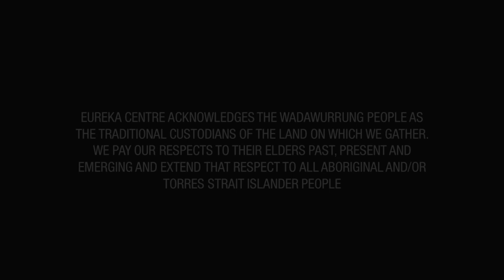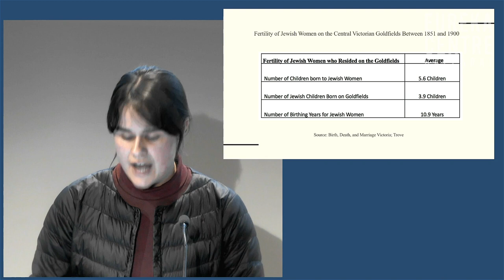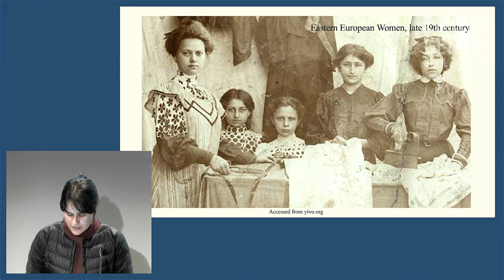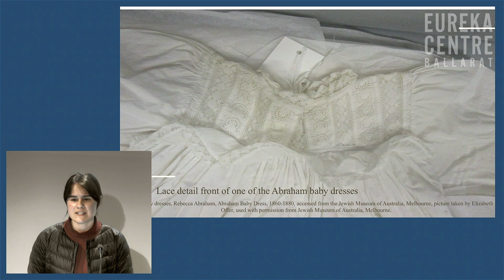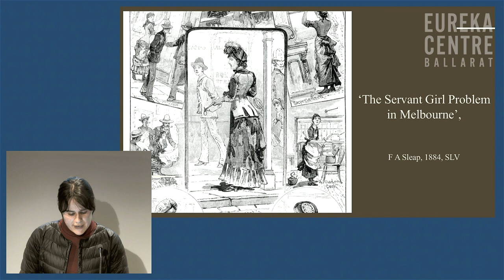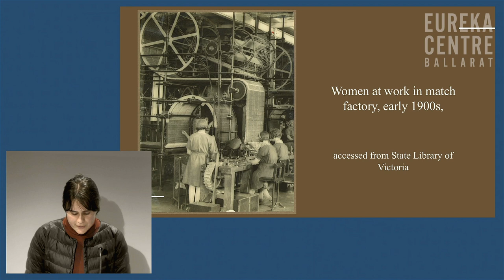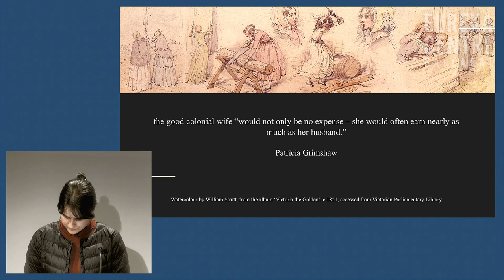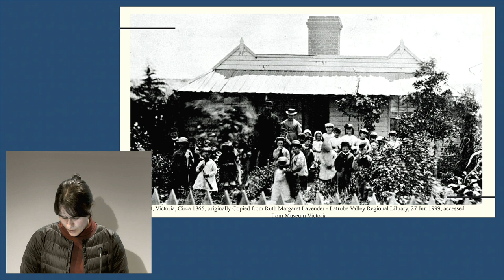‘Jewish Women on the Ballarat Goldfields’: Talking History with Elizabeth Offer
This is a recording of a public lecture that was delivered live at the Eureka Centre on 06/10/2022. In this talk, Elizabeth Offer from the Jewish Museum of Australia goes beyond the narratives of men, gold, and rebellion on the goldfields, to find the hidden histories of Jewish women in Colonial Ballarat.   Elizabeth Offer is the Collections Officer at the Jewish Museum of Australia. She recently completed a Doctor of Philosophy in history at La Trobe University, Victoria.

Talking History is a forum for the sharing of research into the history of the Ballarat region, with a special focus on the colonial period. Talks are held from March to November on the first Thursday of each month at 5.30pm.